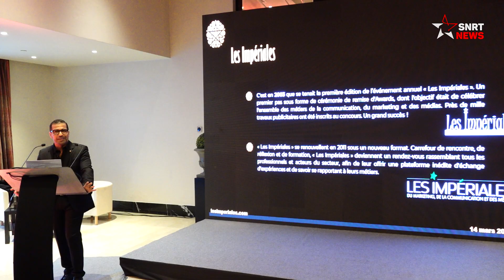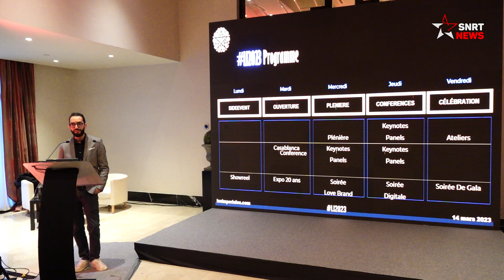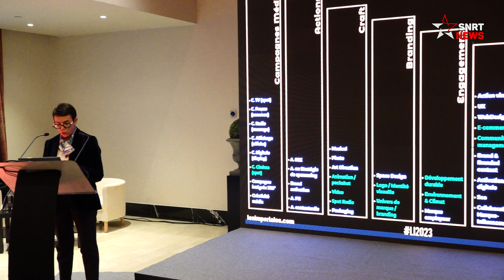"Les Impériales" de retour du 08 au 12 mai à Casablanca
Sous le Haut patronage de Sa Majesté le Roi Mohammed VI, «Les impériales» annonce la 6ème édition de son événement annuel, prévue du 08 au 12 mai 2023.

يرجى الاشتراك..